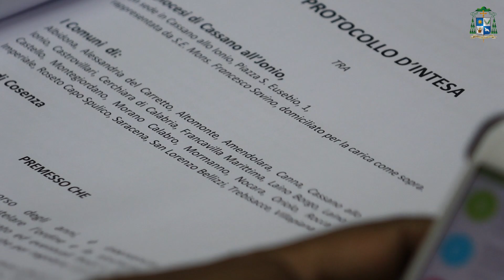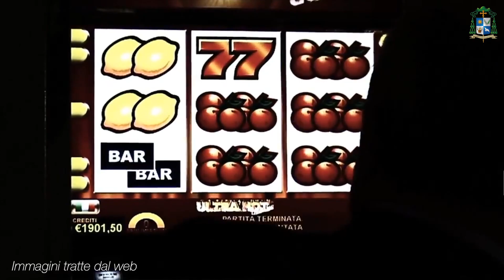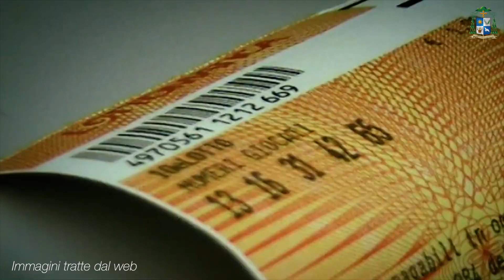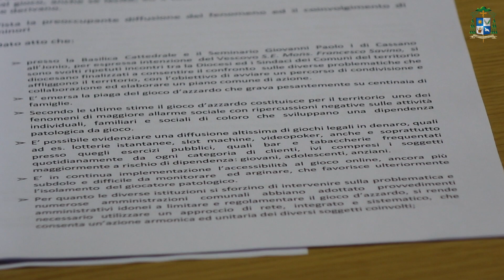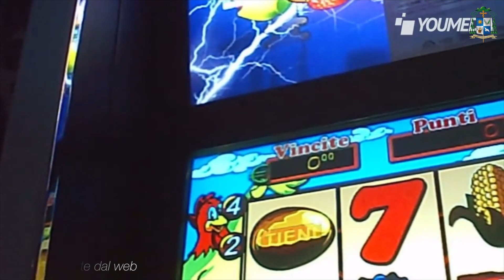Firmato il protocollo d’intesa del Vescovo contro il gioco d’azzardo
Un protocollo d’intesa per la prevenzione della diffusione del gioco d’azzardo è stato siglato stamani dal Vescovo di Cassano all’Jonio, mons. Francesco Savino, i ventidue sindaci dei Comuni del territorio diocesano e l’Azienda Sanitaria di Cosenza. (continua su